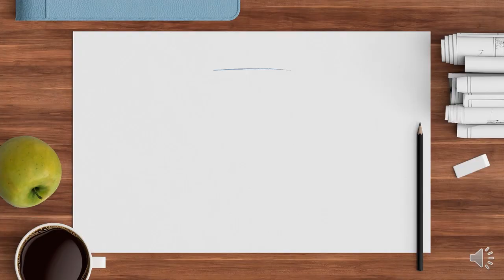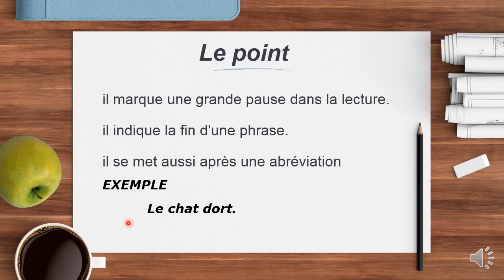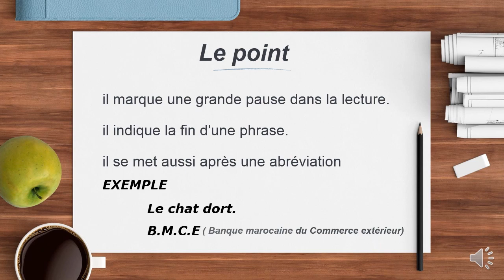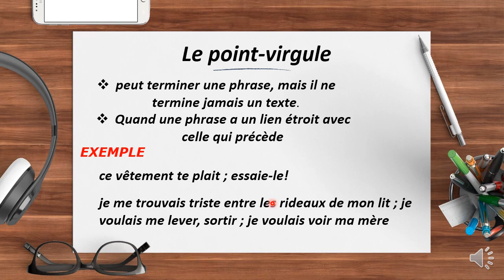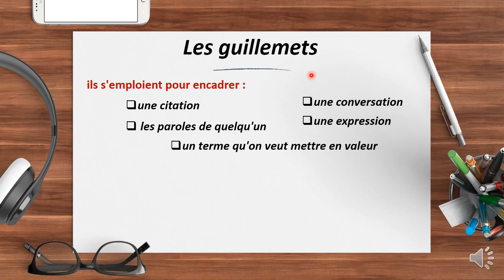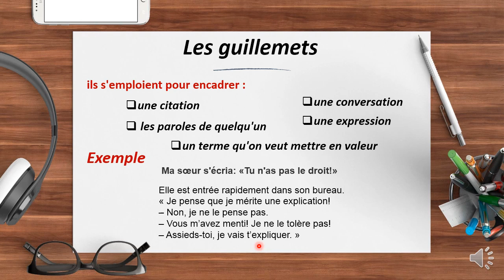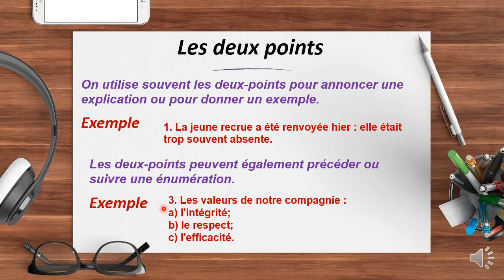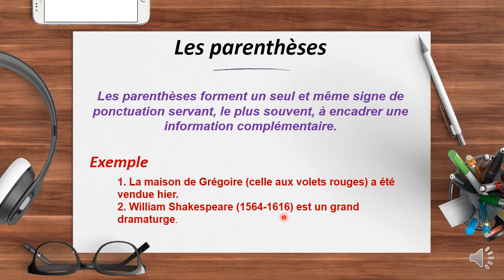Leçon N°3 La ponctuation point, La virgule, Le point-virgule... علامات الترقيم في اللغة الفرنسية